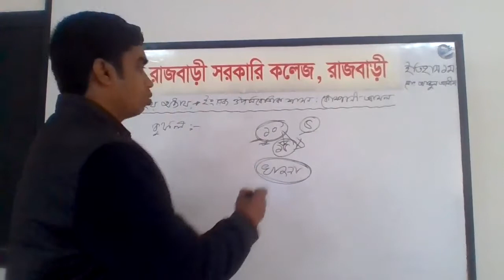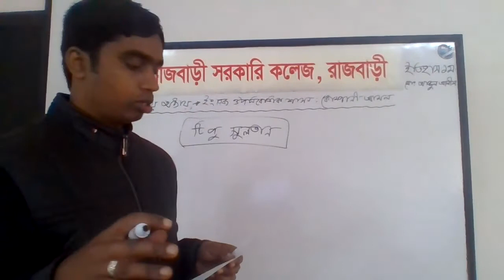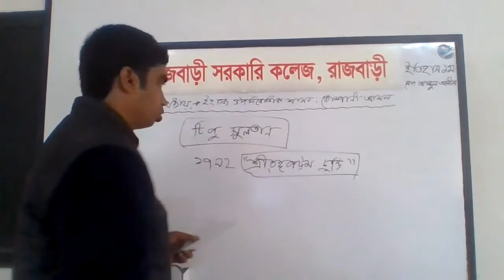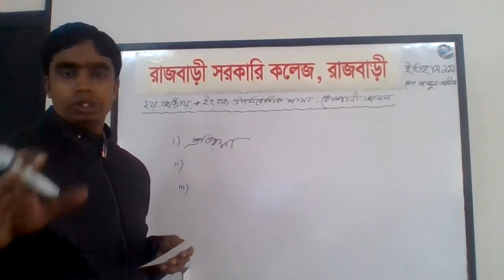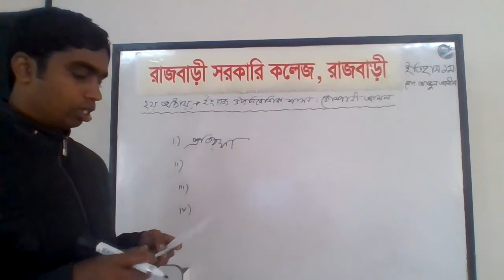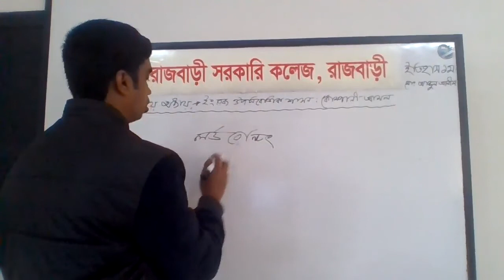History, 1st Paper, 2nd Chapter, Topic- English colonial rule, Lectured By Md. Abdul Alim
Lecturer in History, Rajbari Govt. College, Rajbari